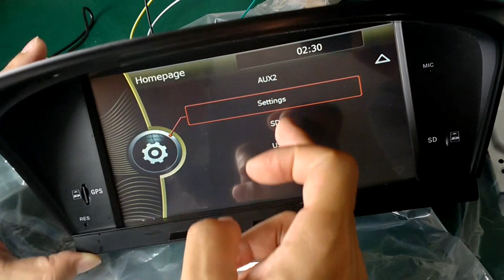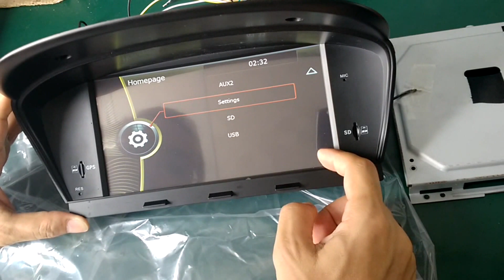Hifimax M70 series BMW original UI car dvd gps for BMW 5 Series (E60/E61/E63/E64 -2003-2010)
Product in the video:
Car Compatibility:
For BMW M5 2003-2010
For BMW 5 series E60 E61 E63 E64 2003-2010
HM-8808G only can fit original car with 6.5" screen
HM-8808G-1 only can fit original car with 8.8" screen
HM-8808G-2 only can fit original car without AUX

Product Features:
1) Keep original factory CD/Radio function
2) IPod/IPhone 4/4S audio input
3) Two way AUX video output
4) BT Phone Book, BT music
5) Time display: 12/24 H
6) MP5/SD/USB playing
7) Reversing tracks display
8) Auto reversing viewing function
9) Support special one Din DVD (optional)
10) Built in special Can Bus decode box
11) Compatible with Steering wheel control
12) Built in GPS, compatible with 2D/3D map
13) Compatible with external digital TV box (optional)
14) 1080P HD video decode playing via TF Card/USB
15) Compatible with external 500GB Hard Disk via USB port
16) OSD Language:  English/Russian/Spanish/French/German/Greek/Norwegian/Italian/Indonesian/Turkish/Lithuanian/Latvian etc.

Specifications:
1) Platform: A8/CPU: 800MHz
2) RAM: 256MB/OS: WinCE 6.0
3) Power Supply: DC 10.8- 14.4V
4) Working temperature: -20~85
5) 7’’ digital (800*480) TFT LCD touch screen
6) GUI: Similar to BMW factory navigation system GUI
7) Picture format: support JPEG,GIF,PNG,BMP file
8) Video format: MPEG4,RMVB,AVI,WMV3GP,MP4,MOV,MPG,VOB etc.
9) Audio format: MP3, MP2,AAC,OGG,RA,WAV,FLAC,APE etc.
10) Can Bus decode box function:
a, supporting multi-function entertainment steering wheel control
b, supporting all original factory screen information display
c, decoding illumination control output
d, decoding reversing control output
e, decoding brake detection output
f, decoding ACC output